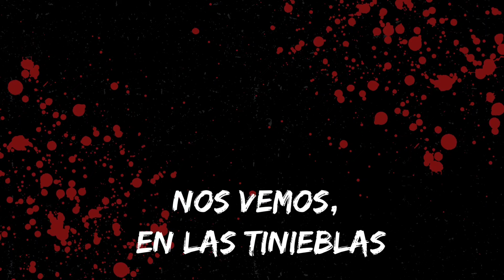EL ABUELO | CREEPYPASTA | LOQUENDO